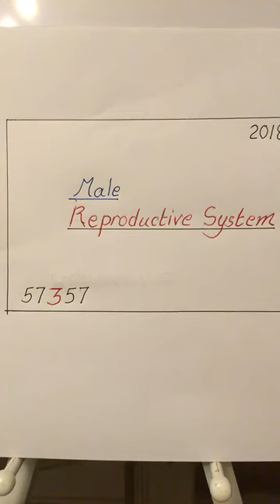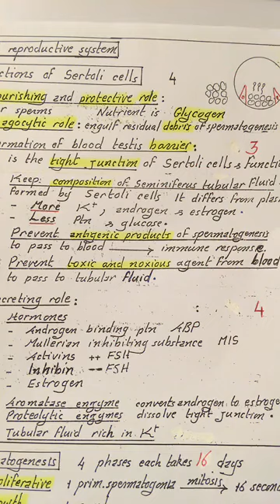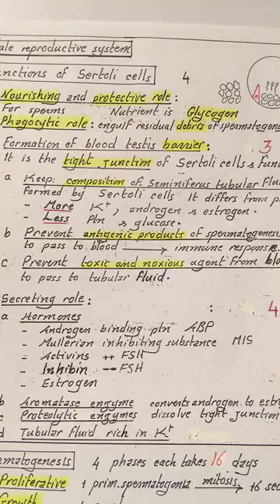Physiology | Male Reproductive system | lecture 1 | part 1 | April 22 2018 | Dr.Nagi | Arabic